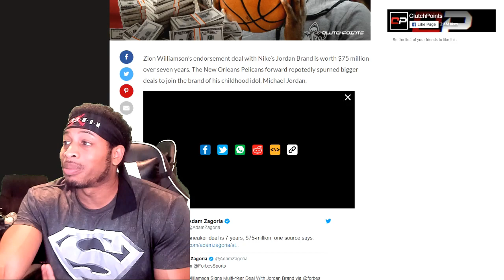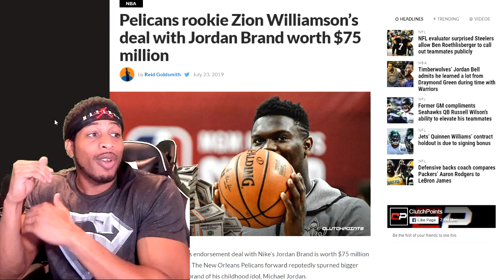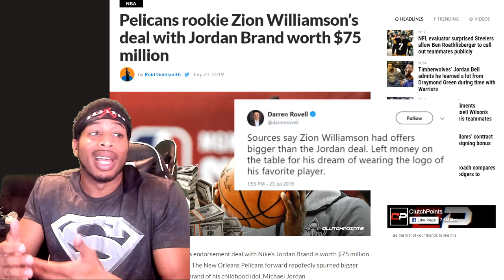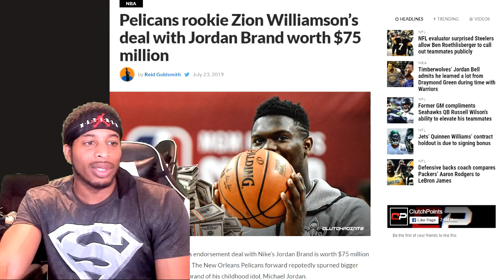ZION WILLIAMSON SIGNS MASSIVE $75 MILLION DOLLAR CONTRACT TO SIGN WITH JORDAN BRAND